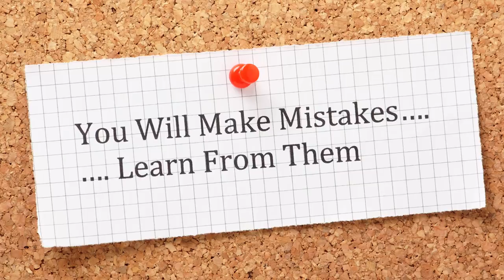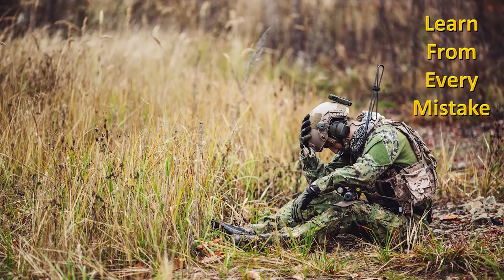What is an "After Action Report" -AAR? Learn from Every Mistake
One of the tools that elite Special Operations Forces use to continually improve performance is the After Action Report (AAR).  The AAR is a discussion of what happened, what went well, and most importantly, what the team could do better next time. When missions are a matter of life and death, you can’t afford to make the same mistake twice.